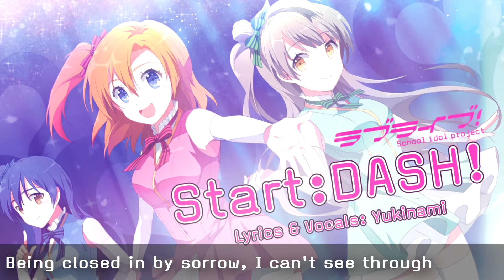[Yukinami] Start: DASH! ~ Love Live School Idol Project µ's (Muse) ENGLISH COVER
🎶 Listen to my Original Single "Everything"! 🎶
🛑 Commercial Use of my Lyrics: 🛑

🌸 Ohayo, minna-san! 🌸
Welcome back to some more Love Live content! Start Dash! by Muse is probably the Love Live Song I've sung the most during live shows by now, it is just so fun to have people do the "Hey! Hey! Hey Start Dash!" with me on stage!!! The Cover is already from 2019, yet I hope that you'll still like the Cover!

Song: Start: DASH!
Anime: Love Live: School Idol Project
Lyrics/Vocals: Yukinami